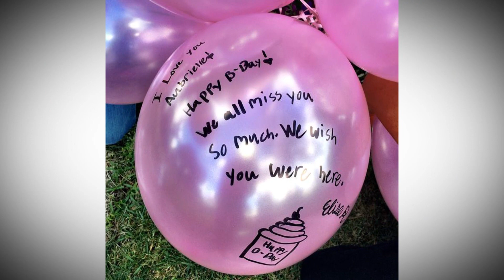Holly Rossiter and Debra Bolton - Hear Me Now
Holly Rossiter and her family sought the help of a perinatal hospice program to help her deliver her baby, Aubrielle, who was diagnosed in utero with a terminal illness. Holly recounts the journey with nurse Debra Bolton and how it forever changed her. Learn more about the Hear Me Now program